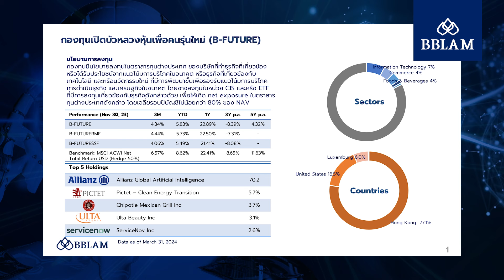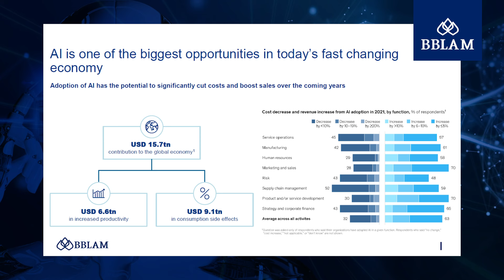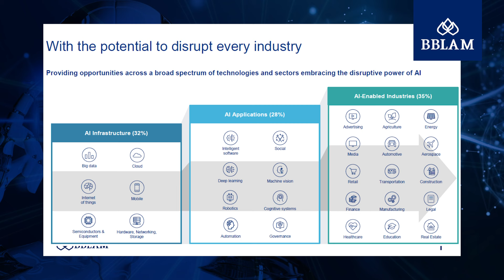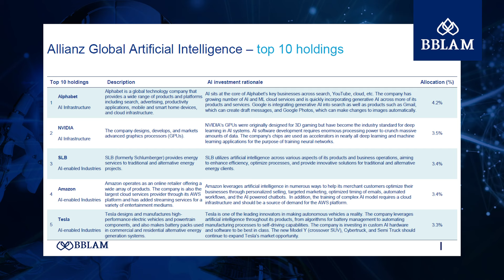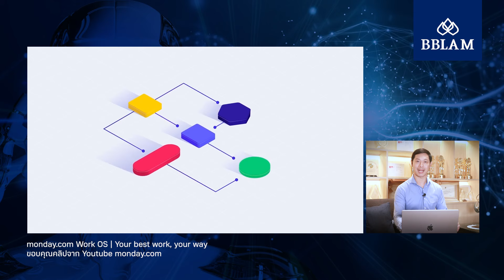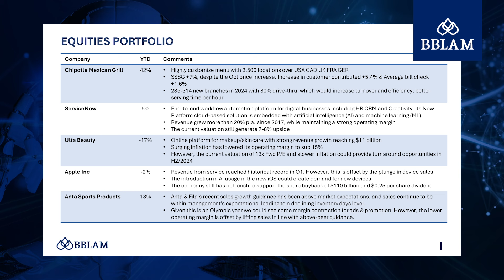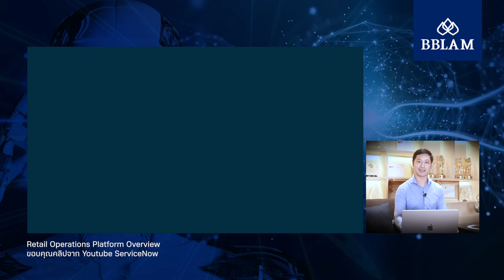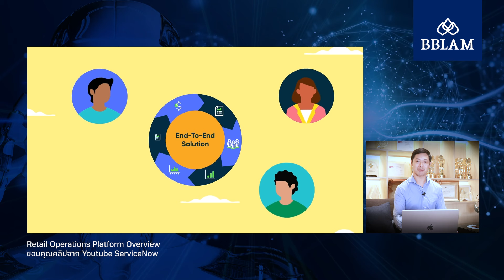อัปเดตกองทุน B-FUTURE ประจำเดือนพฤษภาคม 2567